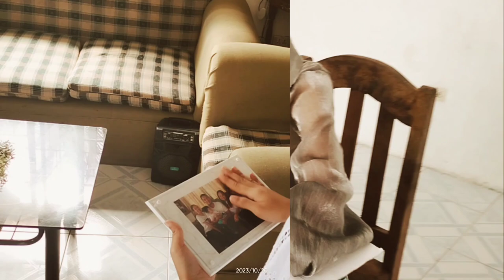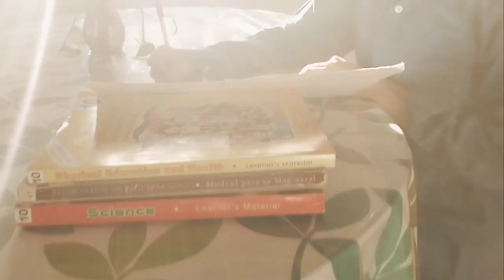Decada '70 (buod) ni Lualhati Bautista